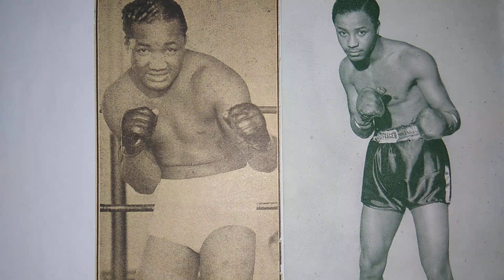Scrapbook Boxing's Museum of the Forgotten fisticuffs series PT 416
NBA  Chicago Welterweight Champion Johnny Bratton  vs Light blue/Welterweight Contender Willie Joyce  1946 Chicago Stadium. Chicago Illinois